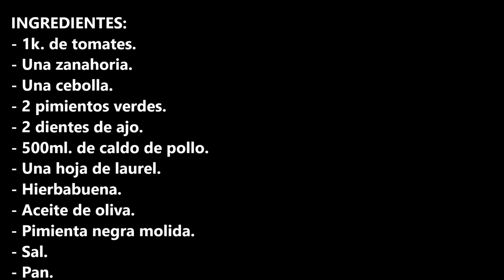Sopa de tomate FACIL Y DELICIOSA!!!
Sopa de tomate fácil y deliciosa, veras como te sorprende y para bien esta maravilla de plato.

INGREDIENTES:
- 1k. de tomates.
- Una zanahoria.
- Una cebolla.
- 2 pimientos verdes.
- 2 dientes de ajo.
- 500ml. de caldo de pollo.
- Una hoja de laurel.
- Hierbabuena.
- Sal.
- Pan

INGREDIENTS:
- 1k. of tomatoes.
- One carrot.
- One onion.
- 2 green peppers.
- 2 cloves of garlic.
- 500ml. of chicken broth.
- One laurel leaf.
- Mint.
- Olive oil.
- Ground black pepper.
- Salt.
- Bread.